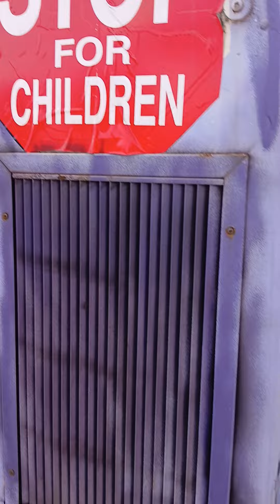the purple ice cream truck 😁😁😁